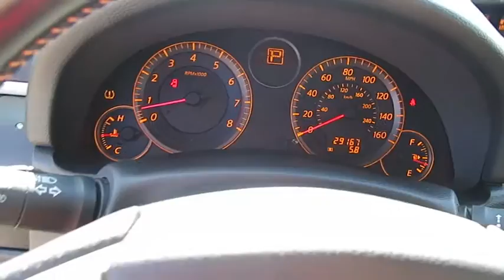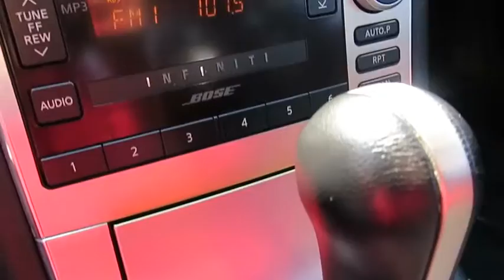2007 INFINITI G35 Las Vegas, Henderson, St. George, Cedar City, Summerlin, NV HDT1684A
2007 INFINITI G35

Driver & Front Passenger Side-Impact Airbags,Dual-Stage Frontal Airbags,HomeLink Universal Transceiver,Infiniti Vehicle Immobilizer System,LATCH Child Seat Anchor System,Roof-Mounted Side-Curtain Airbags,Vehicle Security System w/Alarm,AM/FM Stereo w/6-Disc CD/MP3 Player,Bluetooth Hands-Free Telephone Capability,Cruise Control,Driver Seat/Steering Wheel Memory System,Dual-Zone Automatic Temperature Control System,Heated Front Seats,Leather Upholstery,Power Adjustable Front Seats,Power Door Locks,Power Tilt/Telescopic Steering Wheel,Power Windows w/Front One-Touch Auto Up/Down,Rear Window Defroster w/Timer,Selective Unlocking,Steering Wheel Audio Controls,Front Fog Lights,Power Heated Exterior Mirrors,Power Sliding One-Touch Open/Close Sunroof,Remote Keyless Entry System,Remote Power Window Open,Speed-Sensing Intermittent Windshield Wipers,Electronic Brake Distribution w/Brake Assist,Infiniti Vehicle Dynamic Control,Power 4-Wheel Disc Anti-Lock Brakes,Speed-Sensing Power Rack & Pinion Steering,Tire Pressure Monitoring System w/Warning Light